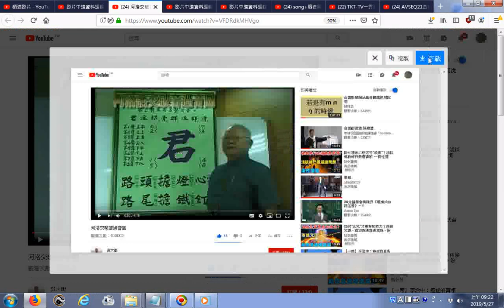推薦 河洛交破音過音圖G